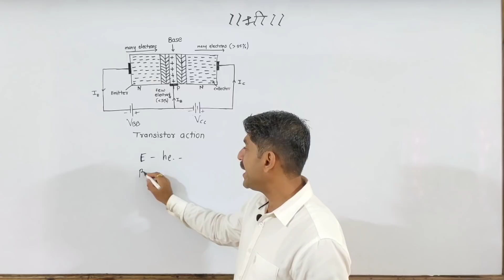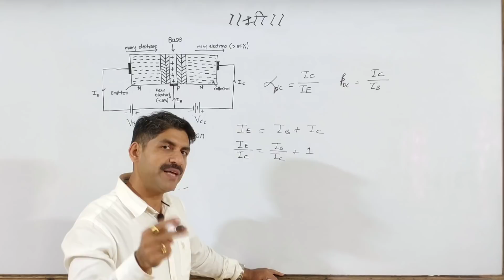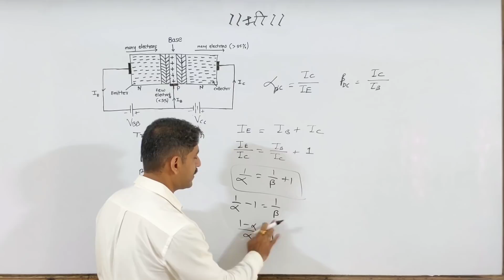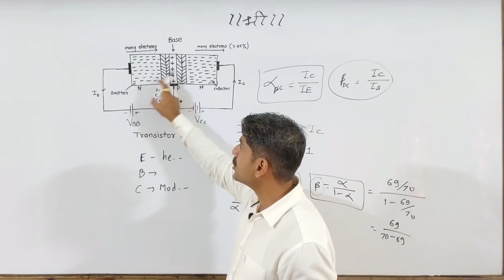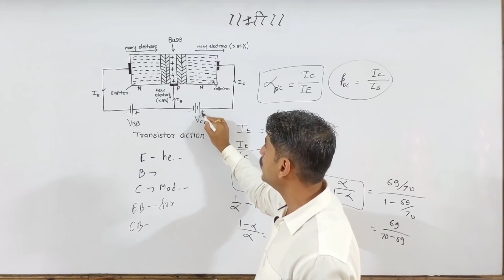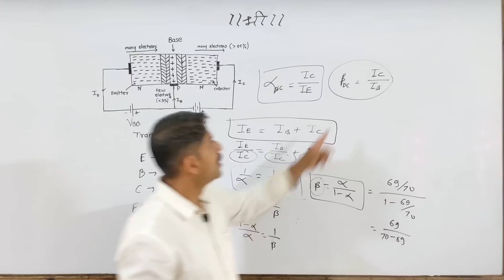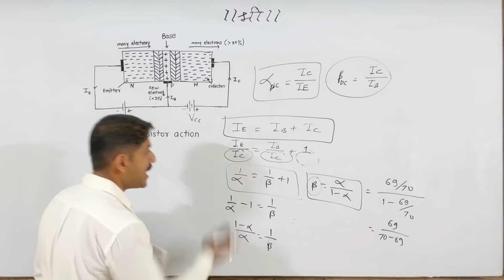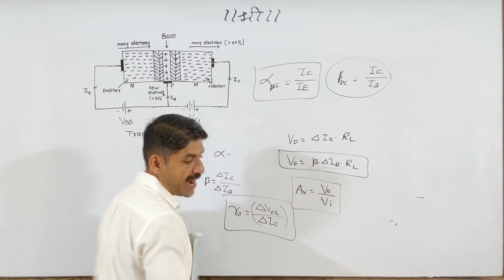Transistor | Semiconductor | Physics | MHT-CET 2020